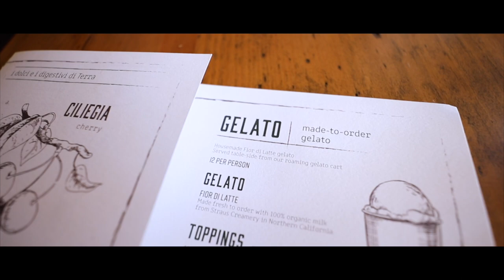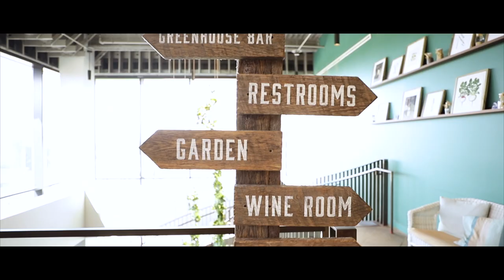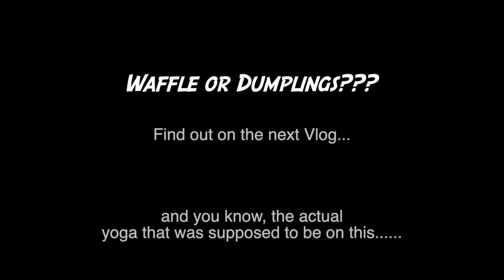Yoga for When You're on the GO! Part 1 to a Quick Flow with Hiro Landazuri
Part 1 of a quick flow when you're on the go. Leave a comment of what you want to see!

Here are other exercises for you on other platforms:
Alo Moves Full Body Core: alomov.es/-full-body-core-flow
Alo Moves Smarter Hips: alomov.es/yt-smarter-hips